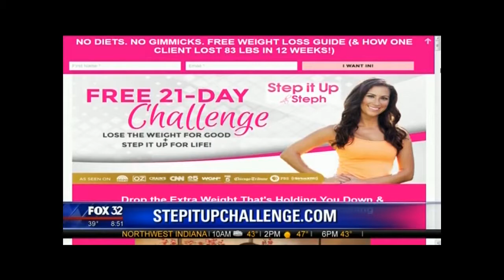Athleisure Fashion & Workout Clothes for Every WorkOut (As Seen on Fox Chicago)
Get the best workout clothes for your workout! Health & Fitness Expert Stephanie Mansour brings weight loss inspiration to Chicago's local Fox TV station. Learn how to feel great about your body before you even set foot in a gym!

The perfect workout clothes for Yoga and Pilates? She's also sporting a tight layer underneath so her shirt doesn't slip when she's upside down in a headstand or even doing a basic downward facing dog!

Workout clothes for spinning and cycling include something fashionable and comfortable that also allows for movement. Our second model is ready for high intensity interval training or a long run!

The third model sports a look that can take her straight from school to the gym! Versatility in workout clothes is a must.

As a weight loss coach, I personally love being able to hit the gym and then go straight to brunch with my friends or a client meeting. Spice up some athletic leggings with cute boots and you are good to go!

Stephanie Mansour provides holistic weight loss coaching to women around the U.S. with her private weight loss programs for women. She is a wellness consultant and wellness speak for many major corporations.

For more workout inspiration, join Steph’s FREE 21 Day Weight Loss Challenge